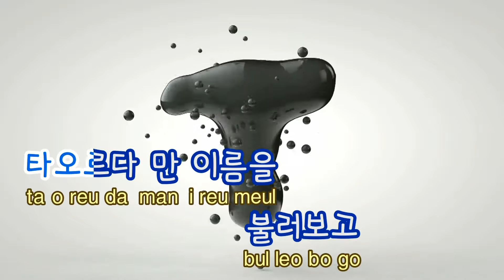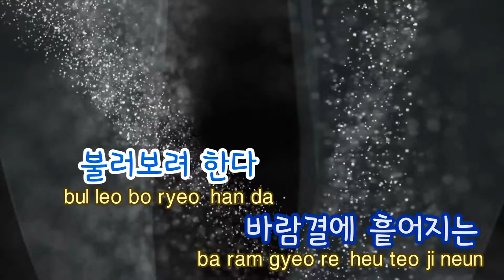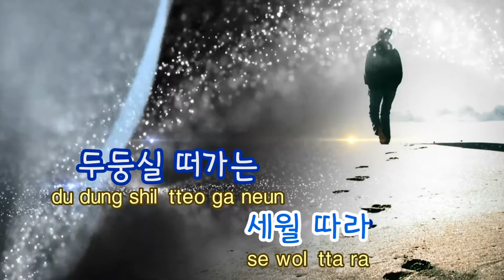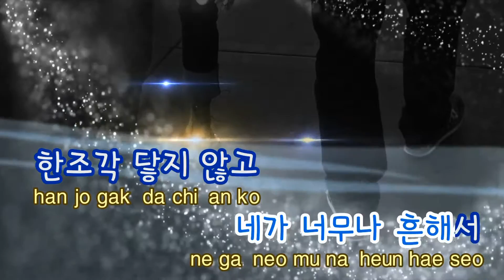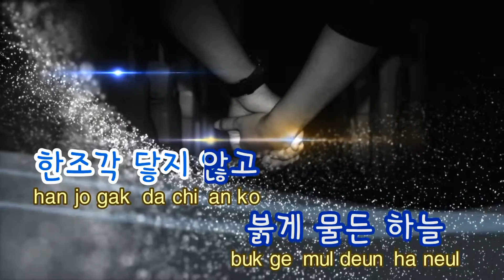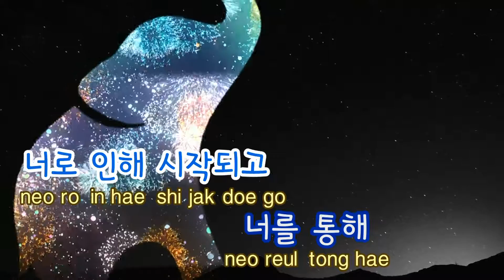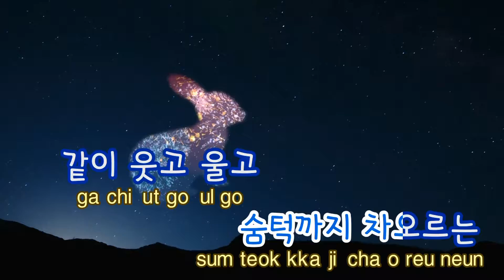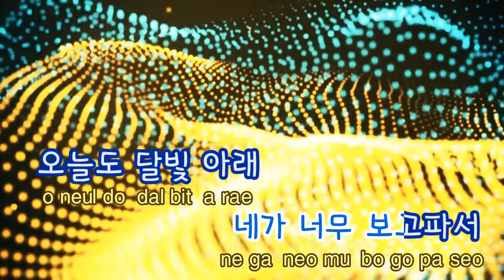[TJ노래방] 화양연화 - 이승환 / TJ Karaoke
화양연화  --  이승환